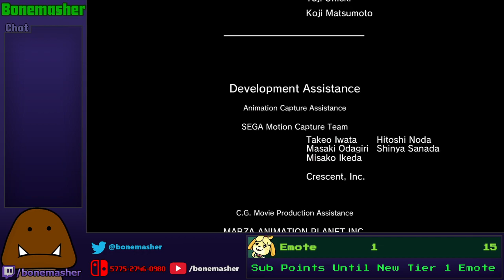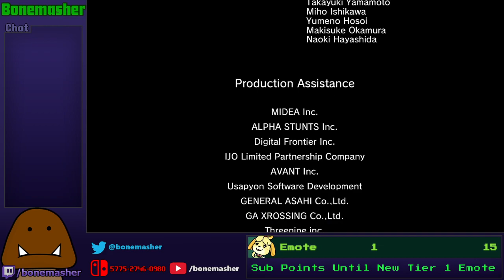The Finale - Yakuza 4 Part 19